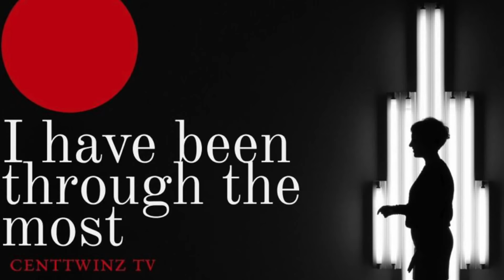HIV Positive at 17 and now a Widow| I've Been Through The Most |Lerato Mtolo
centTWINZ Innocent Sadiki and Millicent Mashile are the producers of their second online show 'I have been through the most'.  It's a documentary series that profiles victims who have been through the most in their life's and are now sharing it with the rest of the world to encourage and to hopeful inspire for the better.

This week on the show, we profile Lerato Mtolo.  She shares how she got HIV at the tender age of 17 and how she became a young widow. She also tells us how she manage to look at the positive and make the best of life. She is now an entrepreneur and speaker.

Lerato Mtolo on Facebook
@queenofspeech Instagram
Book available from: 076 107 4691